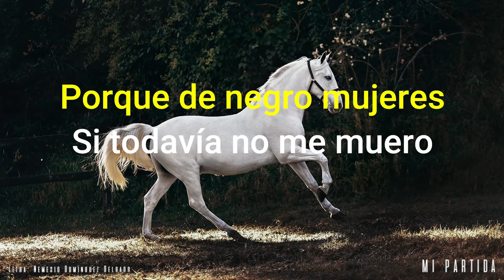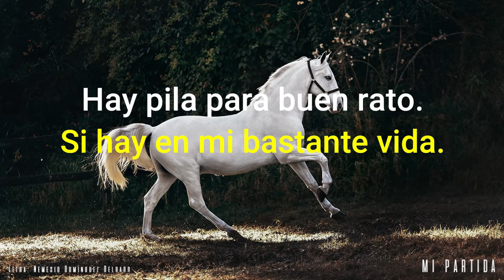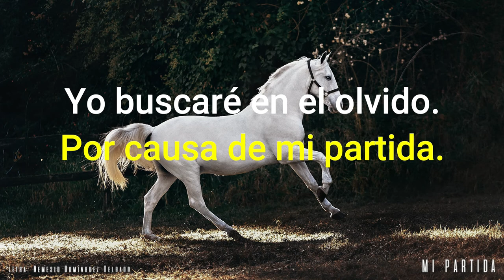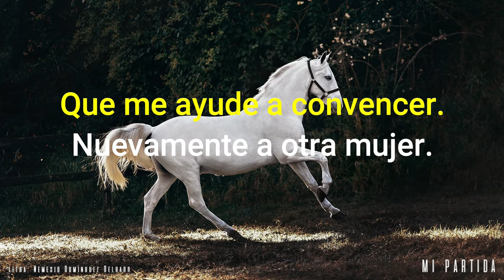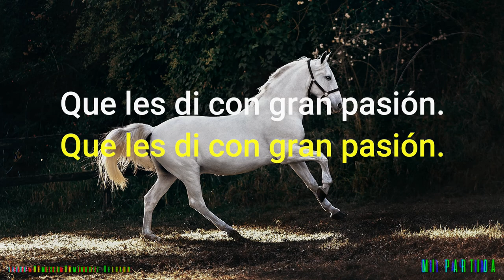Mi partida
Autor: Nemesio Dominguez